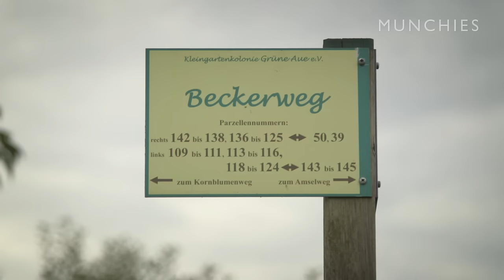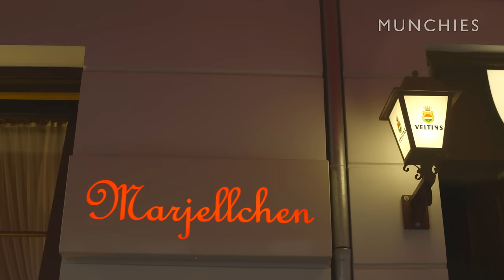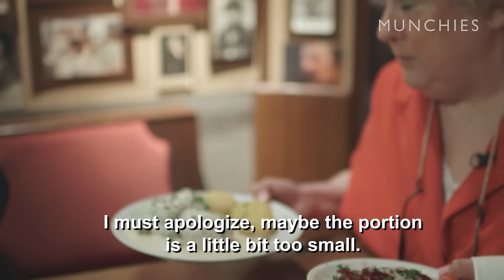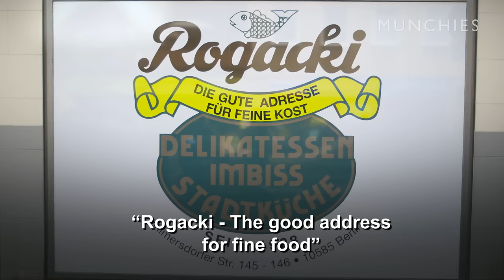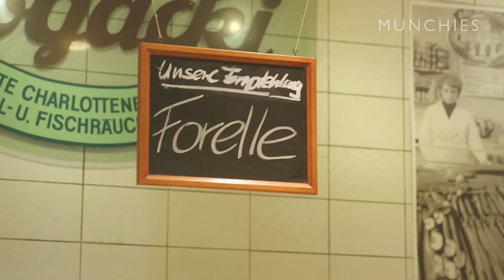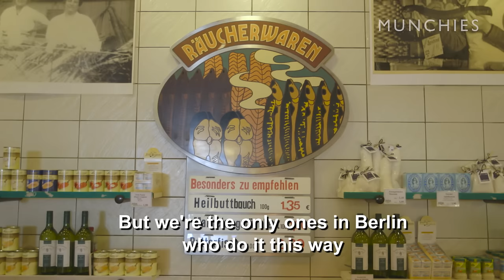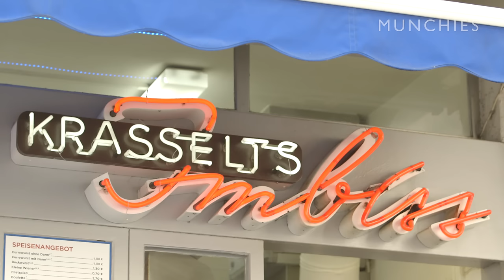MUNCHIES Guide to Berlin: The Good Ol' Berlin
Kavita will explore the traditional side of Berlin, which outsiders probably wont get to know. In a garden plot colony she'll taste raw minced pork meat, before indulging in Königsberger Klopse, Smoked Eel and Currywurst.